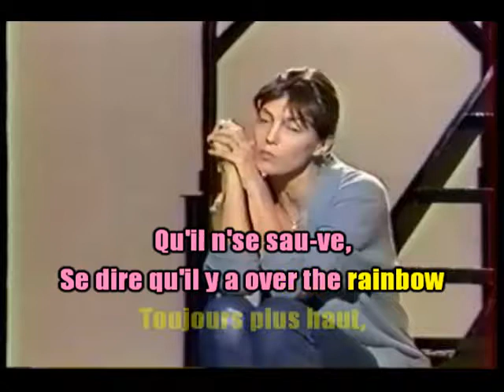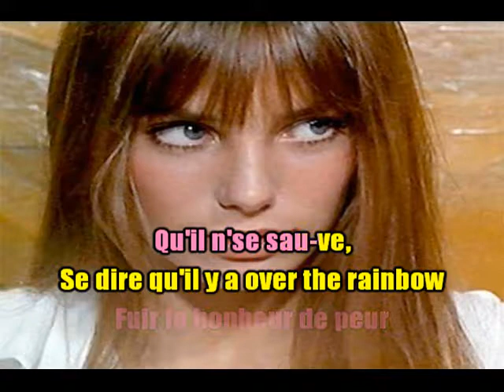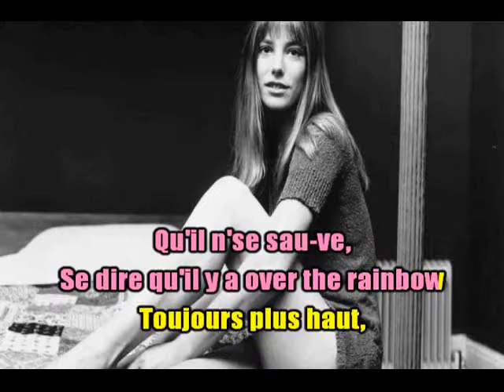KARAOKÉ Jane Birkin Fuir Le Bonheur De Peur Qu'il Ne Se Sauve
Si vous souhaitez la confection d'un Karaoké gratuit (et à condition que la bande son soit sur le marché) prière de m'en faire la demande.